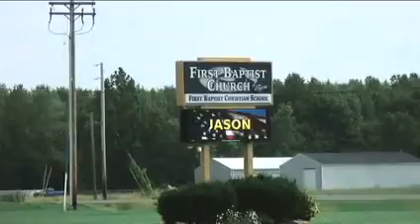Remembering Jason Cox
Army Pfc. Jason Cox gave his life in Iraq and was remembered at his funeral in Carlisle Township.